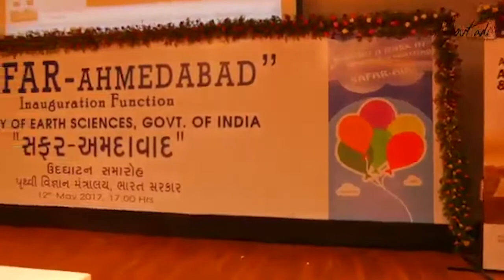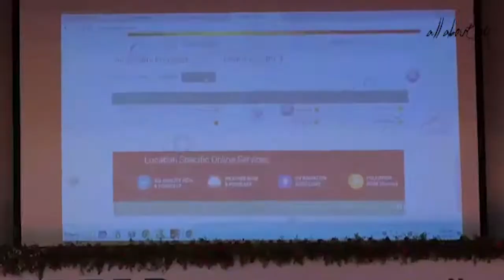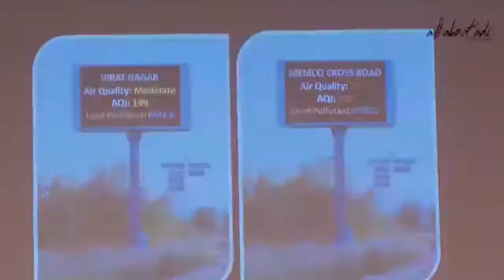Government Event 'Safar' for Environment Ministry of India | all about ads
Government Event 'Safar' for Environment Ministry of India
| all about ads |